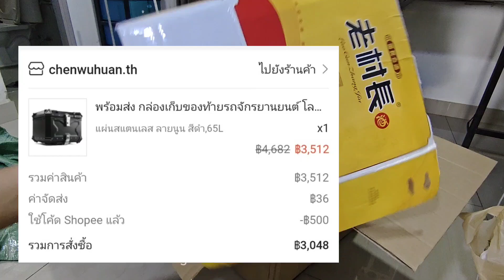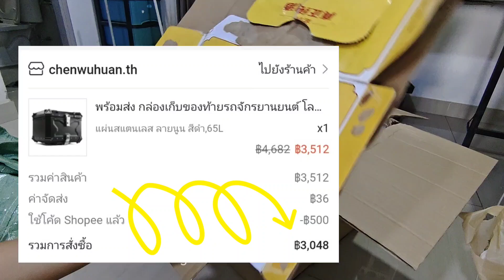ปี๊บอลูมิเนียมสำหรับมอเตอร์ไซค์ 65 ลิตร ราคา 3,048 บาท กล่องท้ายรถ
สนใจไปสั่งกันได้นะครับ
ร้านต่างประเทศรอนานหน่อย

shopee
พิกัด ปี๊บอลูมิเนียม Shopee

รับโค้ดสวนลดก่อนสั่งนะ

Lazada
กล่องท้ายมอไซร์